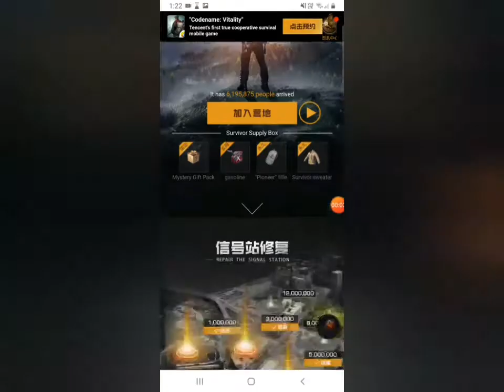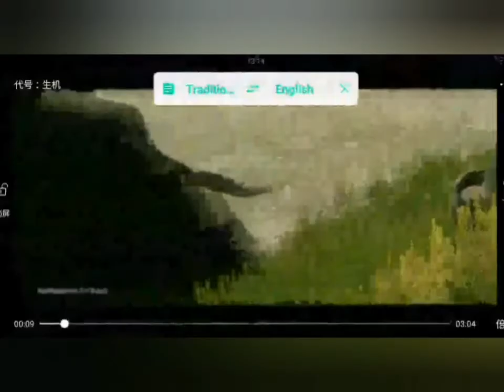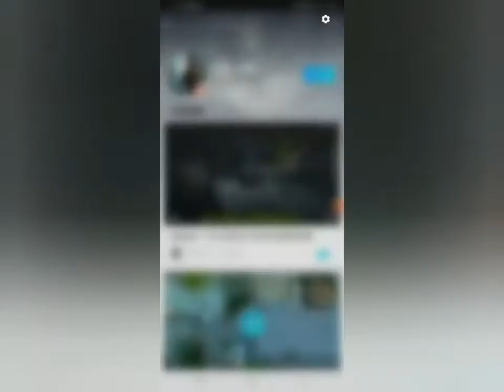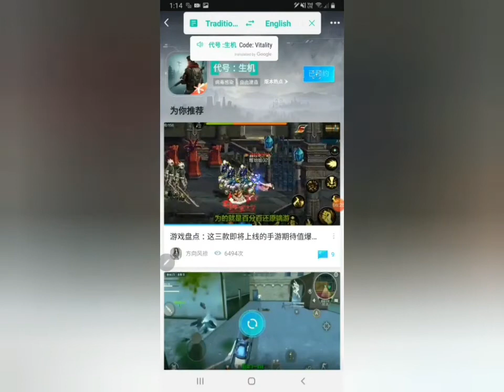Code name vitality coming soon 🧟‍♀️🧟‍♂️👌 makers of pubg and Cod mobile are making a zombie game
this game looks like it's gonna be good ... I'm getting division the last of us online feels about this one can't wait